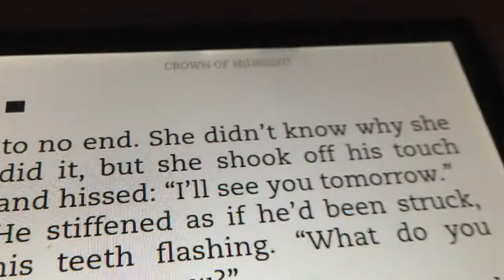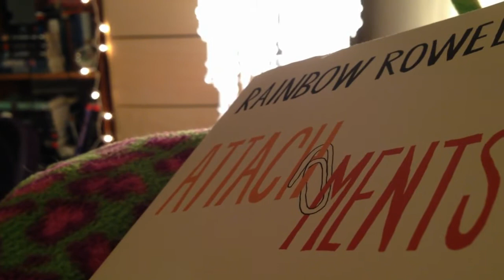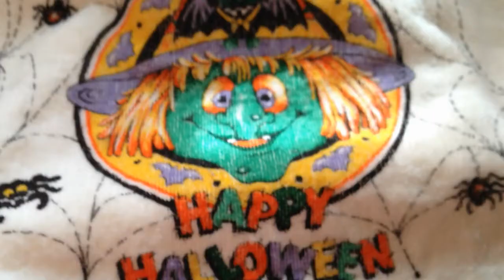Document Your Life | October 2013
This month I did some babysitting, watched Halloween movies, ate candy, and sat around a lovely campfire with friends & family.